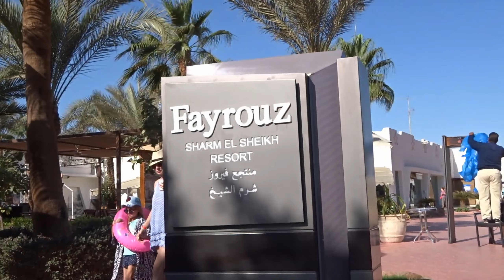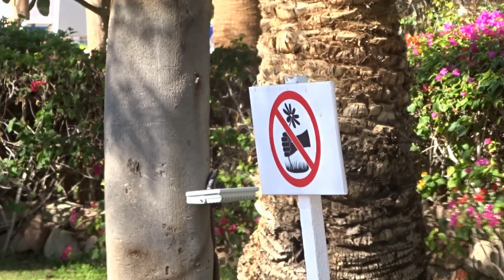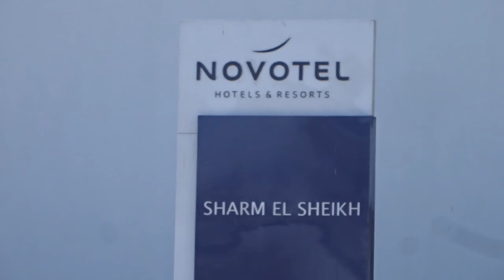Naama Bay: promenade and center of Sharm El-Sheikh. Pedestrian promenade and active nightlife.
We will be very happy to accept your reward for our efforts on our bank card